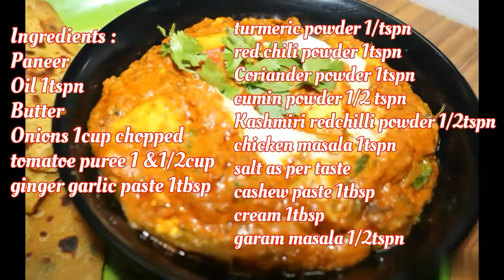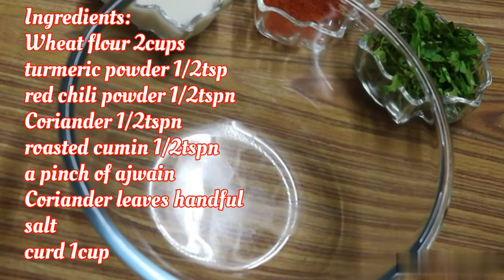Paneer butter masala|| Dahi paratha recipes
Curd paratha and Paneer butter masala
Recipe
Great combination for a dinner

Paneer butter masala:
 Ingredients needed
Paneer cubes 200grms
Fresh cream 1/2 cup
Cashew paste 1/2cup
Butter or ghee 2tspn

The above ingredients will get the rich gravy for this dish

Spices:
Turmeric powder 1/2 tspn
Red chili powder 1/2tspn
Kashmiri red chilli powder 1tspn
Chicken masalla 1tspn
Salt
Tomato puree 1& half cup
Green chillies 3 to 4
Coriander leaves or kasuri methi

Heat the pan or a kadhai.. add oil and butter,
Once it melts add onions, ginger garlic paste,
Slit green chillies... after it rleases oil
Add tomatoe puree and all spices
Cover and cook for 5min
Add cream and cashew paste
Cook till oil separates
Add  the paneer cubes cook for 5 min in low flame

Dahi paratha :
Ingredients
Atta or wheat flour 2cups
Turmeric 1/2tspn
Red chilli powder 1/2tspn
Coriander powder 1/2tspn
Roasted cumin powder 1/2tspn
Salt
Pinch of ajwain or Carom seeds
Curd 1cup

Add all the above ingredients in the flour and make a fine dough &  set aside for 10 to 15 min
Roll a ladoo from it, add oil and again fold to square and fry with ghee
Serve hot with paneer butter masala.